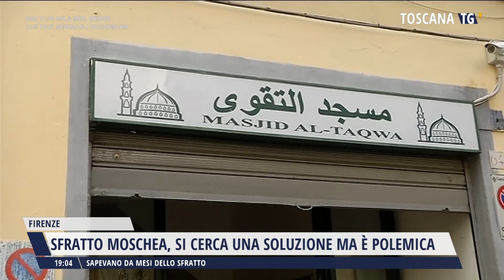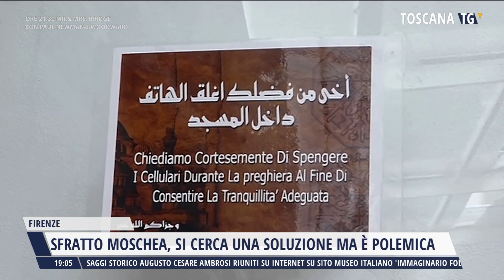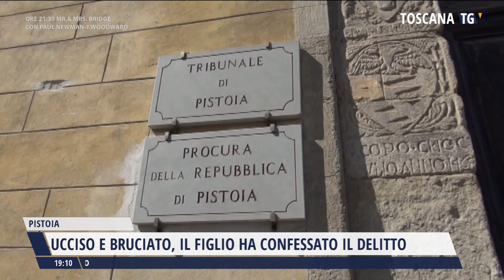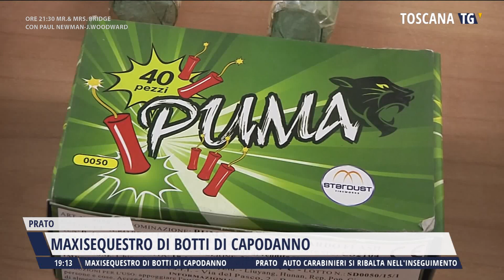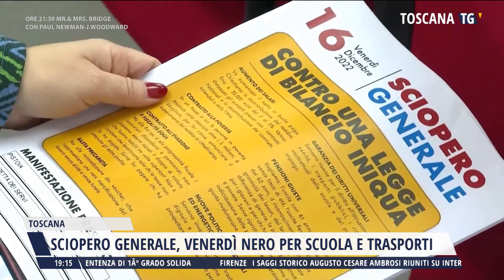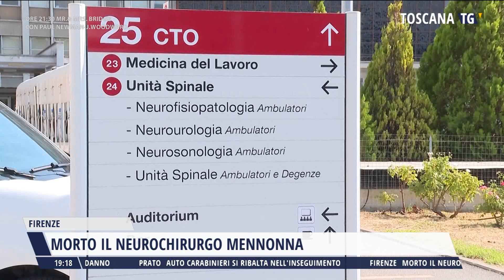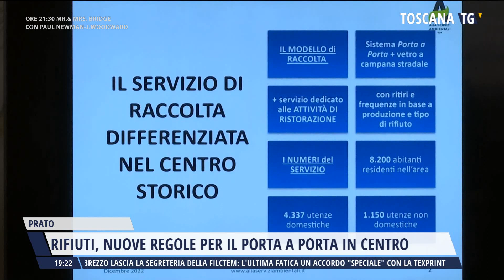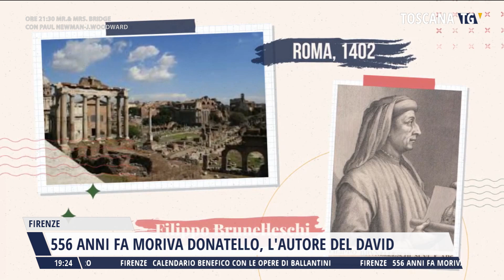2022-12-13 TG REGIONALE ORE 19.00